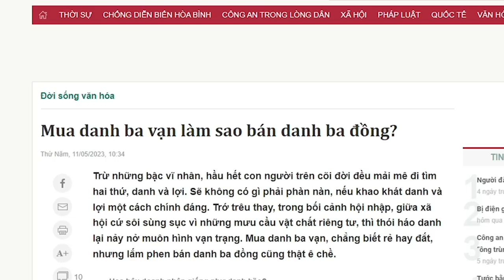Vượng Vin đem tiền nhà đầu tư „đốt“ để mua danh hão cho Đảng!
Cộng sản rất ranh ma, họ đã cho VinGroup cơ hội để lớn mạnh và giờ đây họ muốn VinFast phục vụ cho ý đồ ngông cuồng của họ. Lúc này là lúc cần tháo chạy, vì nếu VinGroup không thỏa mãn lòng tham của Đảng Cộng sản, thì VinGroup rất có thể sẽ bị thịt mà thôi.